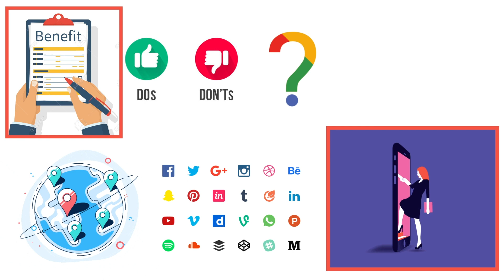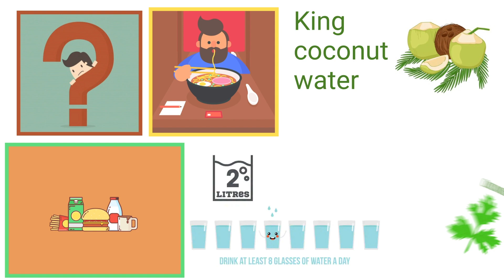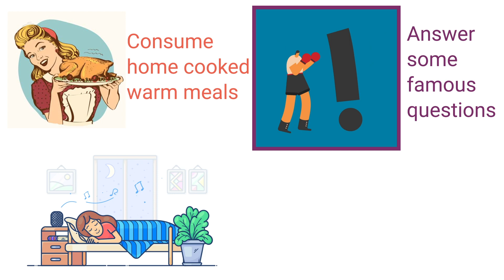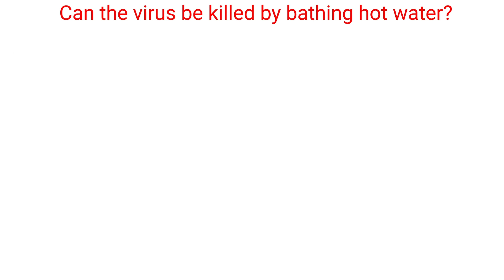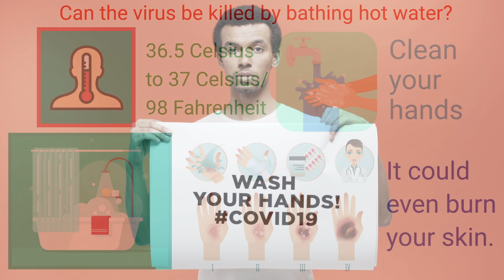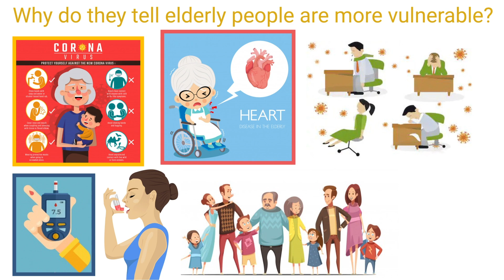If You Follow these Guidelines → You'll be safe from COVID 19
Few of the most common Questions and Myths about COVID 19 - Novel Corona Virus will be discussed. Also will introduce you the most essential Guidelines declared by World Health Organization for People to Practice and the Correct method of practicing them.